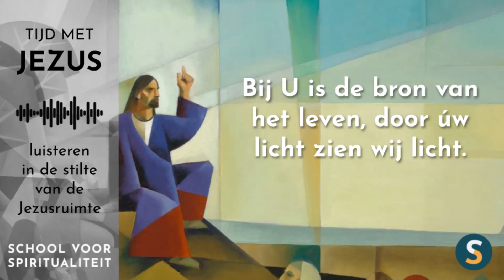Tijd met Jezus | Bijbelmoment 1 januari 2022 | Psalm 36:10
a
Kijk ook hier: